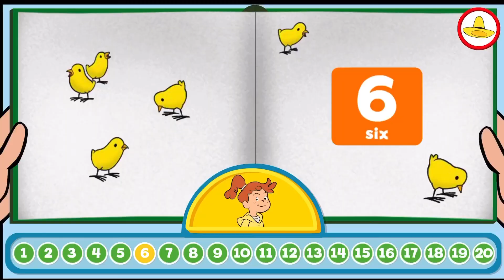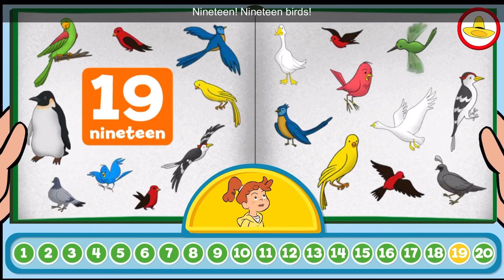Curious George Number Game | Learning to Count to 20 With Allie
Kids will learn how to count to 20 with Curious George’s friend Allie. Counting 1 to 20 with fun colorful photos.